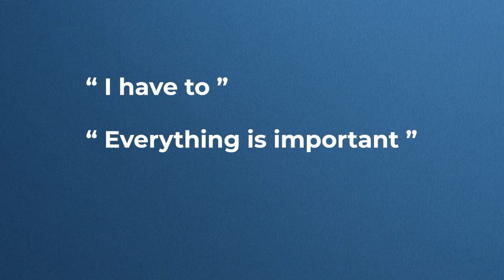A Simple Mindset Shift To Achieve More In Less Time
Ever wondered how a small change in your mindset can lead to big results in productivity?

In this video, I'll reveal the secrets to doing the right things more in less time through a simple mindset shift.

Learn how to transform your approach to work and life, and start making the most out of every day.

Watch now and embark on your journey to a more efficient and fulfilling life.